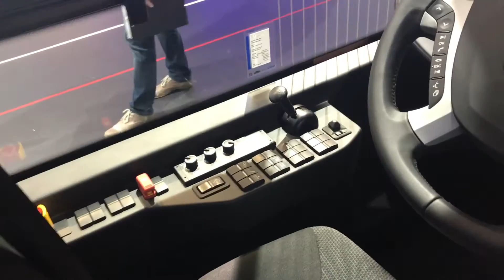MAN Lion's City eMobility 2016 In detail review walkaround Interior Exterior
Hello to MotorCarTube and a new car check. Today we present the 2016 MAN Lion's City eMobility, enjoy the detail view in the interior and exterior. Thanks for view! You always want to see the latest?